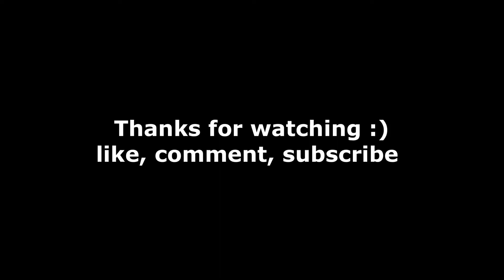American Thunder | RMC Hybrid | Ultimate Coaster 2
Height: 150 ft
Speed: 65 MPH
Inversions: 4

Peep the new intro :)